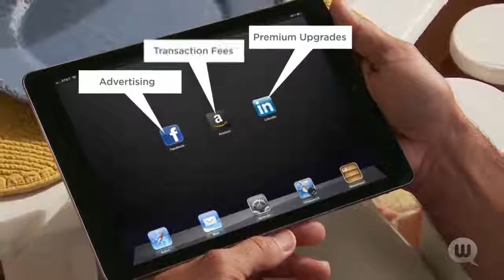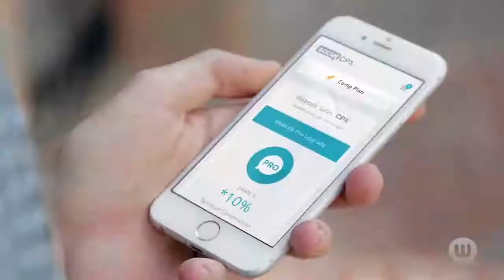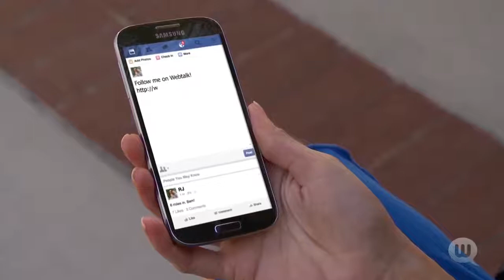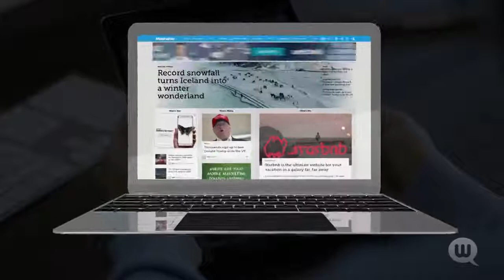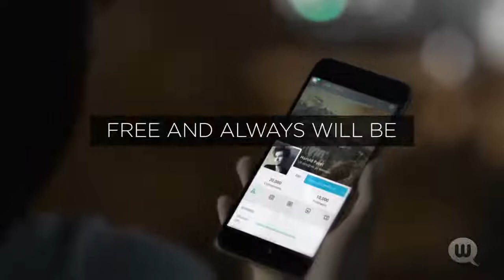Introducing webtalk intro what is webtalk?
A new social media site you can earn money from webtalk and make refferal and gets money 1$ by 1 refferal